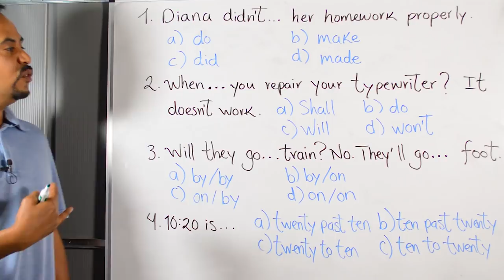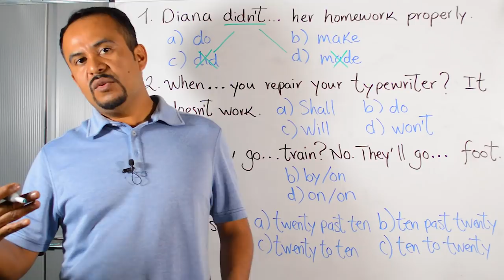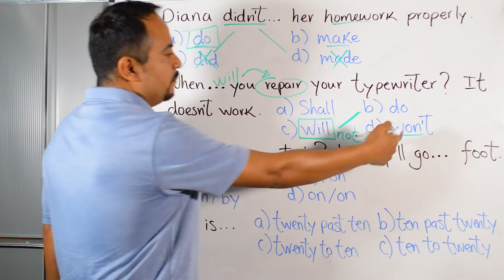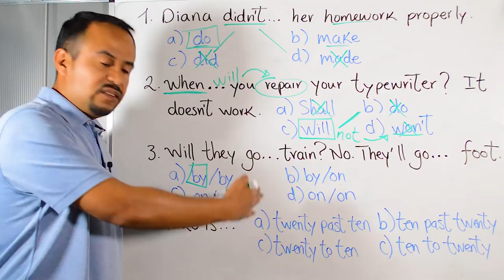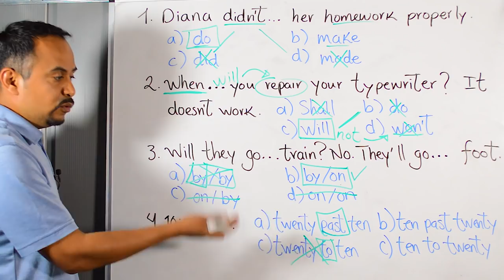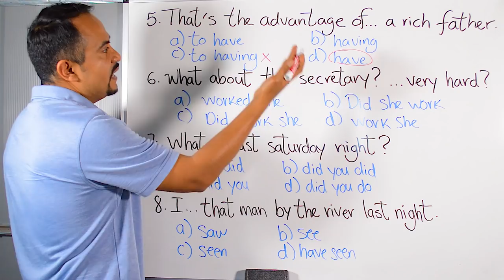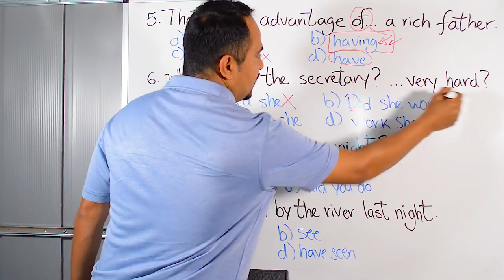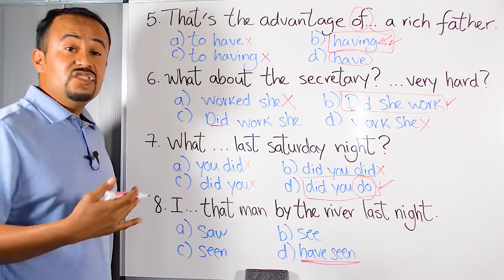Cómo responder el examen de Inglés de La Guardia Civil de España (Video 1)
En este video les enseño Cómo responder el examen de Inglés de La Guardia Civil de España  (Video 1)